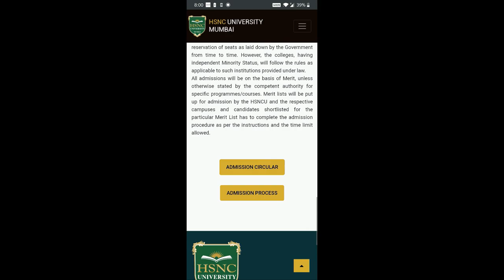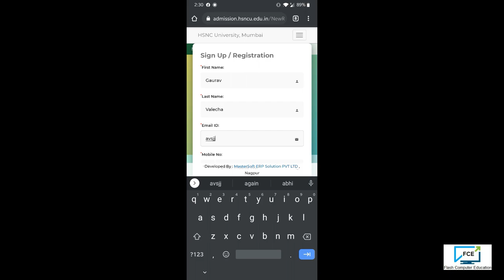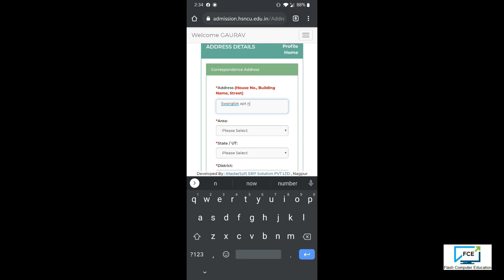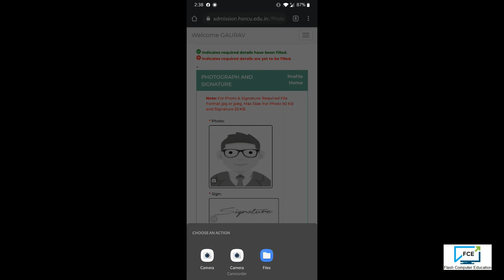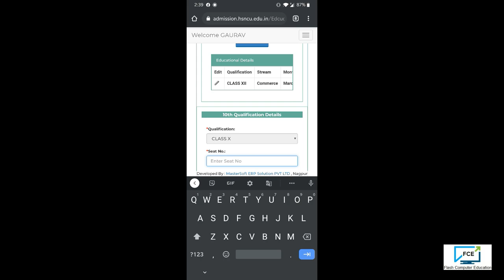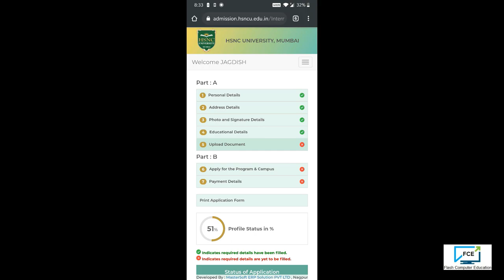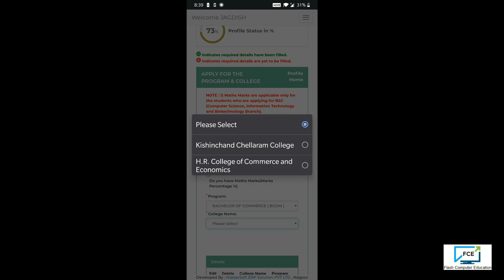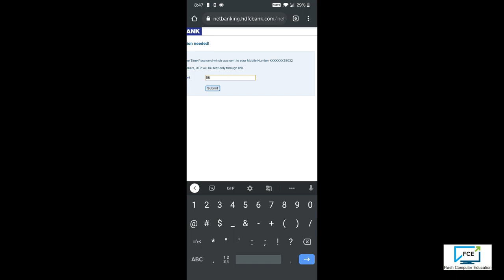HSNC University Mumbai Admission Form 2020 /E-LEARNING[ FLASH COMPUTER EDUCATION ]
This video is very much useful for the all students who is filling online forms for HSNC UNIVERSITY MUMBAI FY 2020. In this video we tried to explain the whole process of  form for Online Admission Process 2020.